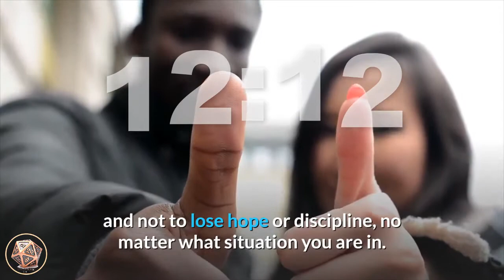🔴 1212 Angel Number Meaning And Tarot ✅ Numerology Box